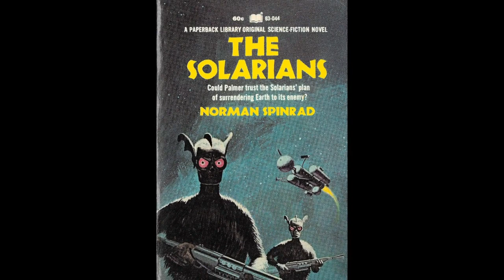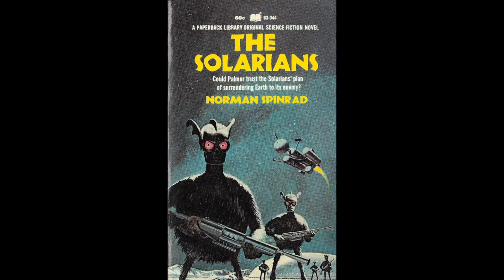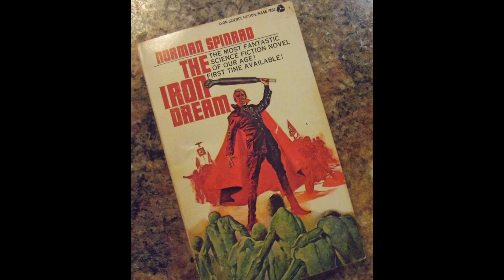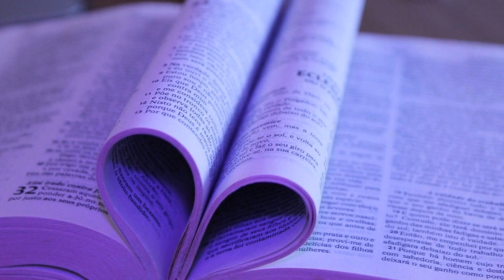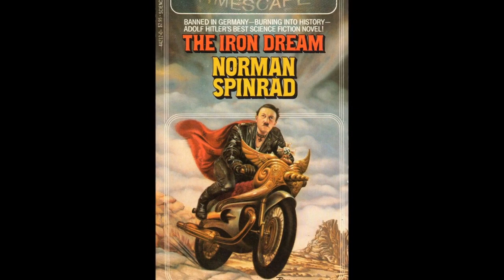The Iron Dream | Threadbare Reviews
Music is from the video game The Talos Principle.